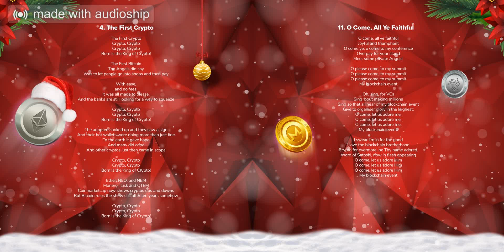O Come, All Ye Faithful